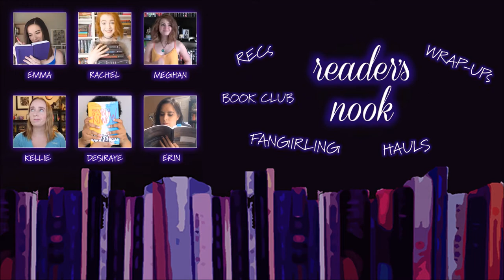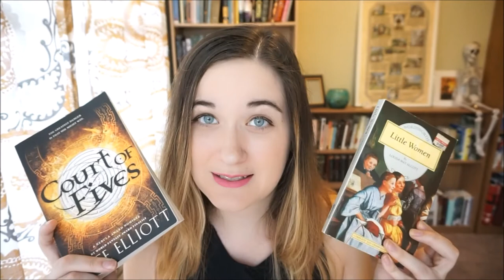Retellings of Classic Literature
SUNDAY SPECIAL LIVE CHAT TOPIC: Totally Impromptu and Unofficial But Super Fun Book Awards!

In honor of the release of THE STRANGE AND DEADLY PORTRAITS OF BRYONY GRAY by E. Latimer, Emma recommends four other retellings of classic novels.

Books mentioned in this video:
The Strange and Deadly Portraits of Bryony Gray by E. Latimer